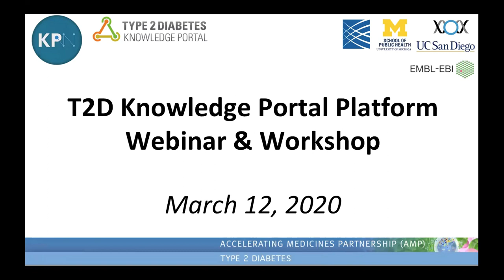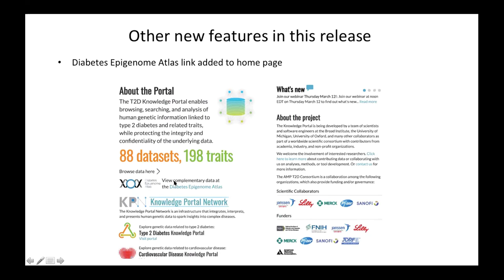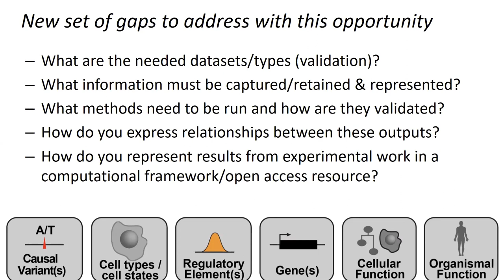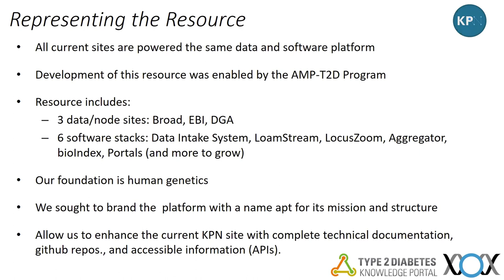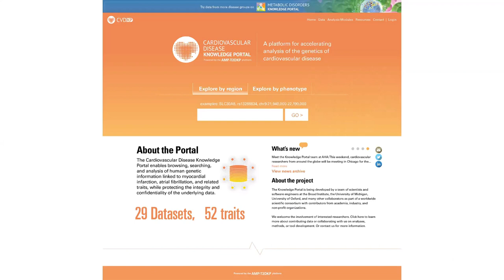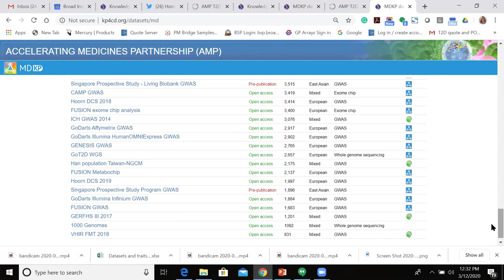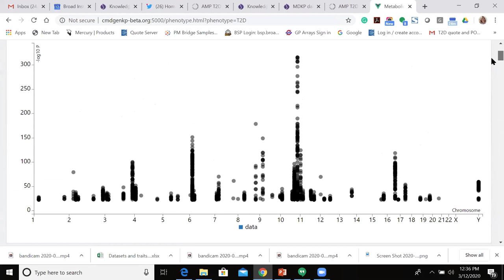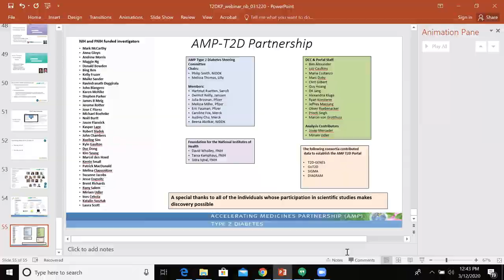Accelerating Medicines Partnership Type 2 Diabetes Knowledge Portal: Spring webinar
Accelerating Medicines Partnership Type 2 Diabetes Knowledge Portal: Spring webinar featuring upcoming developments